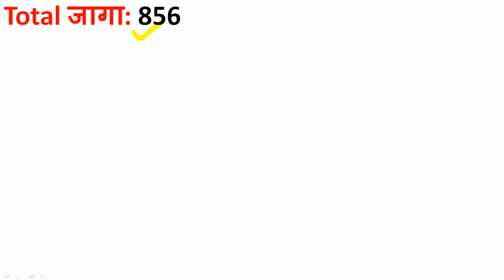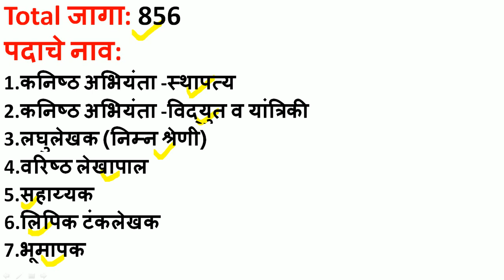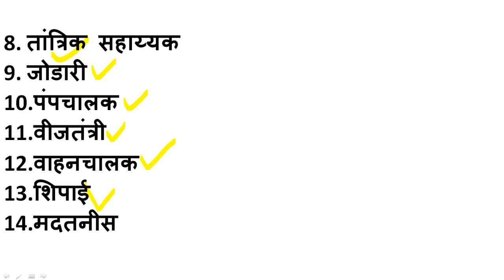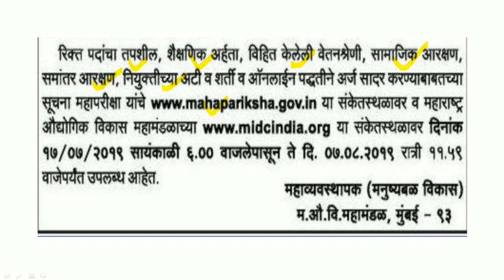सरळसेवा महाभरती | सर्वांसाठी भरतीची जाहिरात प्रसिद्ध| अभियंता ते शिपाई पदांसाठी भरती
महाराष्ट्र औद्योगिक विकास महामंडळात भरतीची जाहिरात प्रसिद्ध झालेली आहे. यामध्ये वेगवेगळ्या 14 पदांसाठी भरती होत आहे.एकूण 856 पदे MIDC मार्फत सरळसेवा पद्धतीने भरली जाणार आहेत.